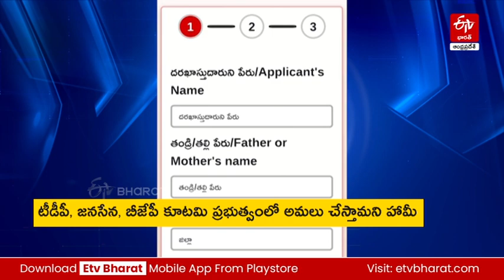Positive Response to Kalalaku Rekkalu Scheme || 'కలలకు రెక్కలు' పథకానికి అనూహ్య స్పందన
positive Response to Kalalaku Rekkalu Scheme: మహిళా దినోత్సవం సందర్భంగా టీడీపీ అధినేత చంద్రబాబు సతీమణి భువనేశ్వరి ప్రకటించిన ‘కలలకు రెక్కలు’ పథకానికి అనూహ్య స్పందన వస్తోంది. 11 వేల 738 మంది యువతులు తమ పేరు, వివరాల్ని సంబంధిత వెబ్​సైట్​లో  నమోదు చేసుకున్నారు.